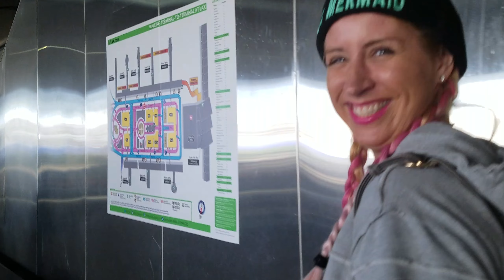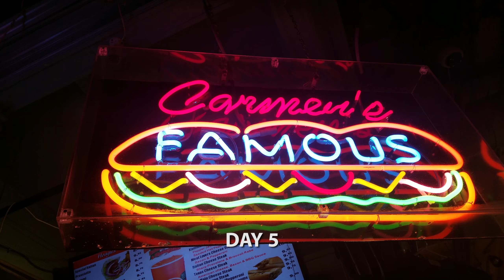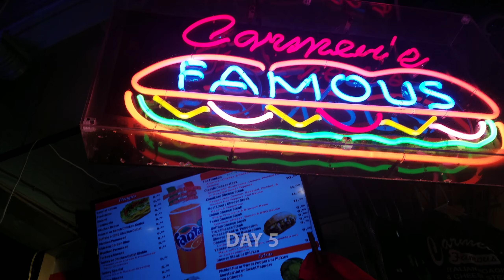MBENNZ & REEL MIKE JONES - CHRISTMAS IS HERE - LA - DC - PHILLY VLOG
Merry Christmas! Reel Mike Jones and I are releasing our 1st vlog together. It’s not my first as I’m an OG at this stuff😜 just getting back to where I began 😉💪🌟✨❣️🎄🎶 Love you all and so excited to share our trip to D.C.& Philly with you all. It was Mike’s first time home in 10 years and my first time meeting the whole family! We had a great time and since family is the reason for the season we figured today would be a great day to set the wheels in motion.
Sorry for the black out at about 5:04. I suppose they don’t want us painting the White House pink just yet 💋😏🤩🛸🦄💕💗😇🦄

Second surprise..We also filmed a music video for moì in Philly and that’s releasing on 1/1/18! 🎶🎤🎥 Thank you for being on this crazy journey called life with us and our @rockyourhair family! We couldn’t be more grateful and excited for 2018! Dreams Do Come True! Work hard, stay faithful, and never give up or give in! Love M & M - The Joneses

ROCK YOUR HAIR IS OFFICIALLY ON TOUR ✈️💖🎶🎤🎥 💖 TO SEE THE RYHTOUR SCHEDULE & TO PURCHASE TICKETS, ROCK THE HOLIDAYS 🎄☃️🎅🤶 WITH THE ROCK YOUR HAIR FAMILY!